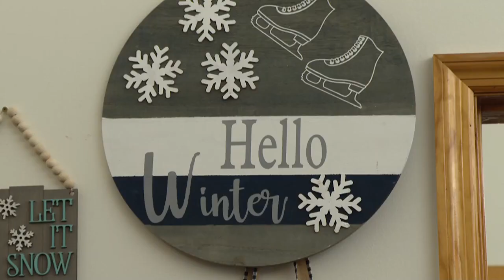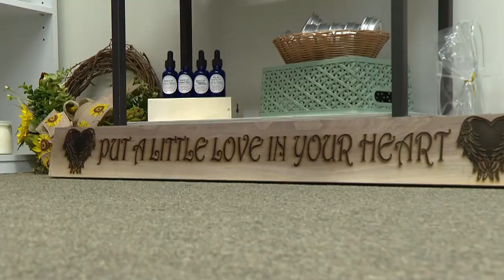Local shop gives space to small businesses in need